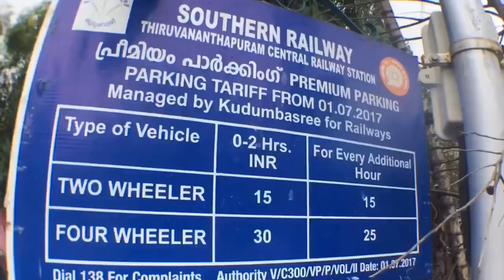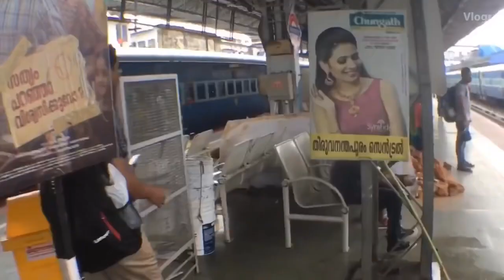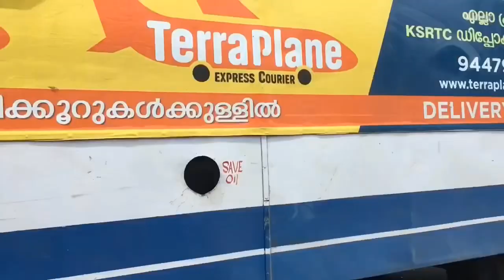인도여행 India trip | First impression of India train! Korean reaction to India | Jubilee JJ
* Please, turn on English subtitle CC and set up 1080p for better quality.
* This video has been taken in July 2019

We didn't get on the train. But we had a chance to look around what India train is! It was a good experience for us! We hope my sisters have a chance to get on trains next time! Jaihind!

We hope that you enjoy our international couple vlogs. We are INDIAN KOREAN COUPLE. [ Jubilee JJ ]